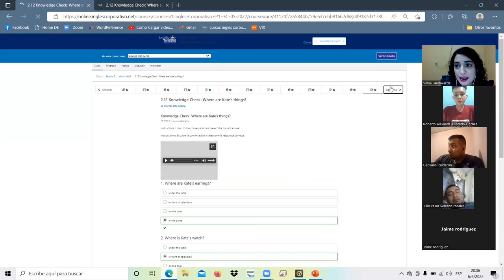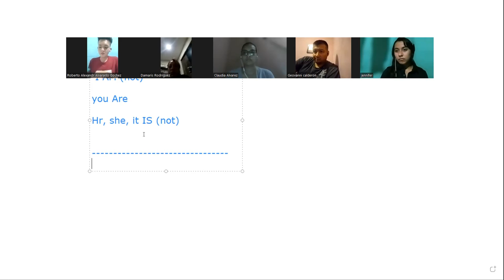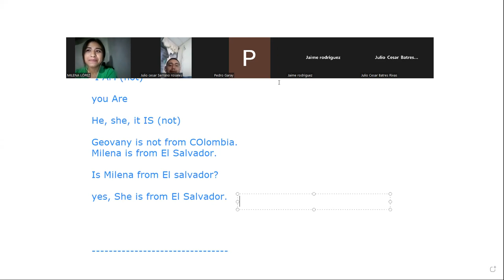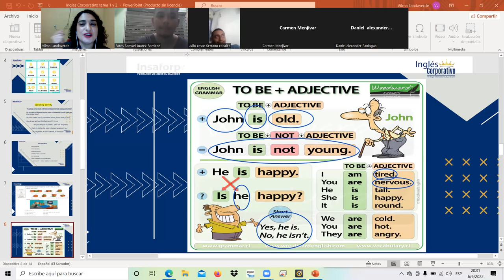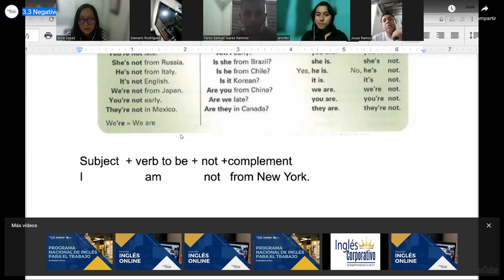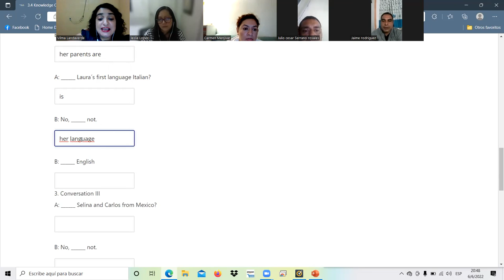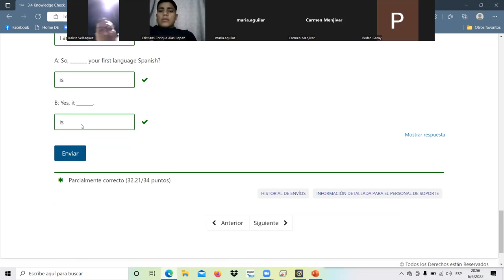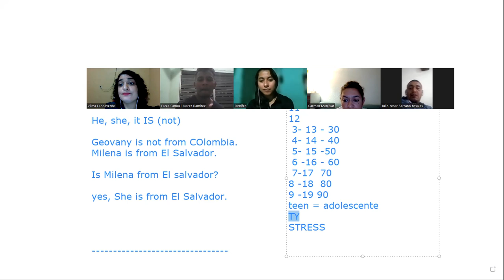Ingles Corporativo-6-6-12- yes/no questions-tema 5